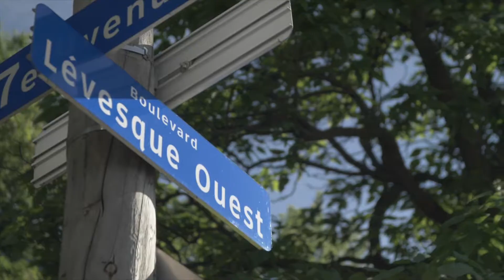L'Abord-à-plouffe - VASILIOS KARIDOGIANNIS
Je suis votre conseiller municipal, mais je suis d'abord et avant tout un citoyen de notre quartier ! C'est un honneur de vous représenter au conseil municipal.